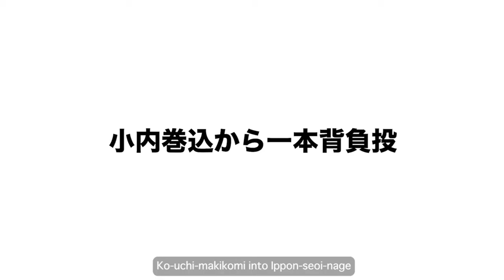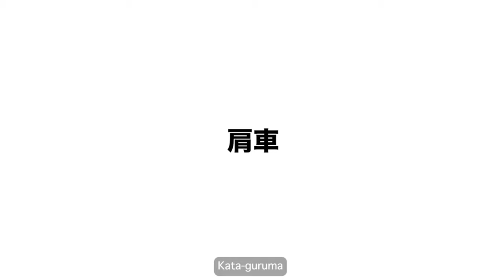Японское дзюдо | КОДОКАН | ТОКУНО Казухико "Иппон-Сэои-Наге", "Ко-Учи-Макикоми", "Ката-Гурума"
🔥Озвучено на русском языке!

🡺Вашему вниманию представлено обучающее видео "КОДОКАН".

🡺В этом видео вы увидите "Иппон-Сэои-Наге", "Ко-Учи-Макикоми", "Ката-Гурума"  выполняемый двукратный медалист чемпионатов мира по дзюдо  в 1999 и 2001 года в весовой категории до 60 кг., ТОКУНО Казухико, 7 Дан.

🡺Представлены приёмы: "Иппон-Сэои-Наге", "Ко-Учи-Макикоми", "Ката-Гурума"

🡺Озвучено на русском языке Давидом Карасевым

🡺Больше видео от "КОДОКАН" на русском языке

 • КОДОКАН ДЗЮДО обучающие видео